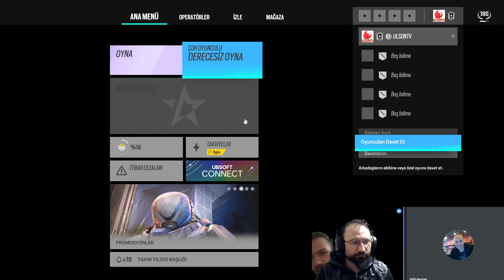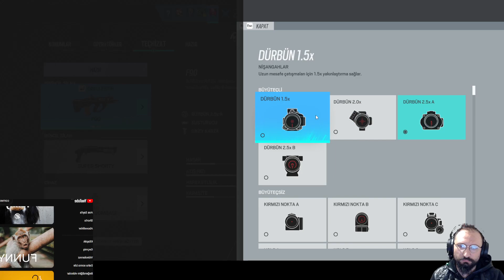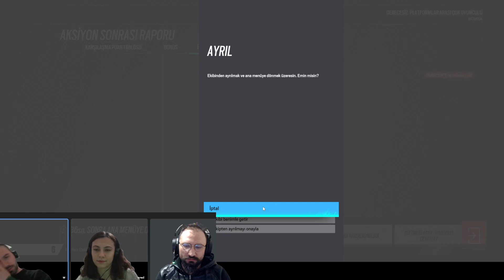birazcık aksiyon R6 Siege 2022 12 05 21 32 36